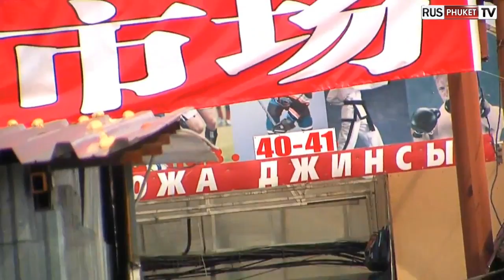Тайланд рынок Пхукета от Михаила Гребенщикова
Михаил Гребенщиков рассказал о ночном рынке Пхукета на телеканале RusPhuketTv